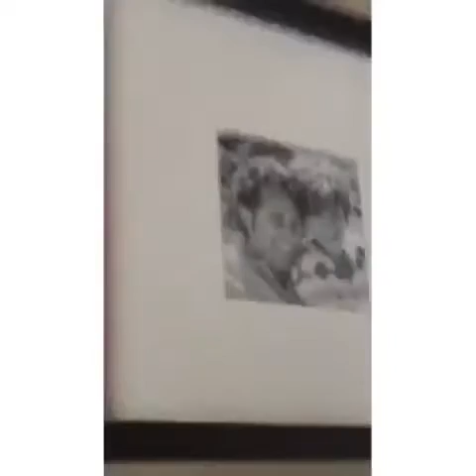FAM THREE3 Dad vacation and prank !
FAM THREE3 vacation and prank